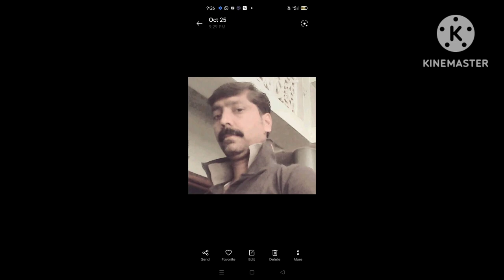Kaun disha me leke chala by Kamlesh Tiwari . Please like subscribe share